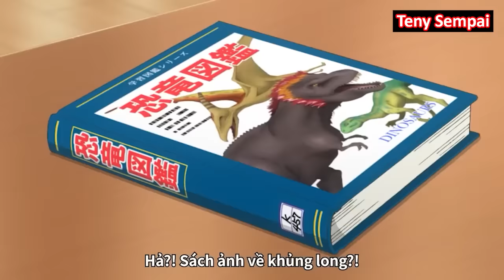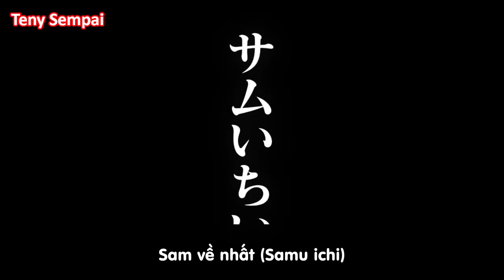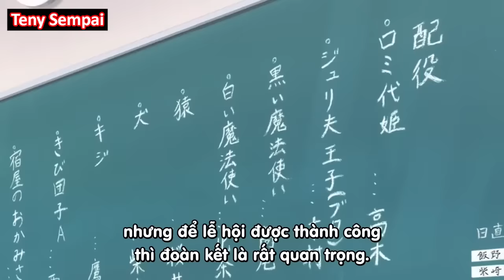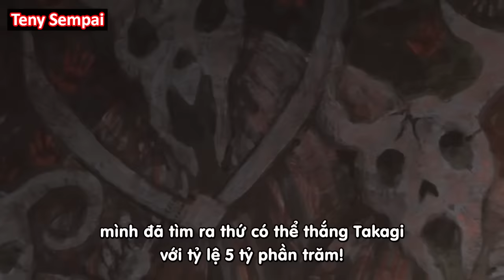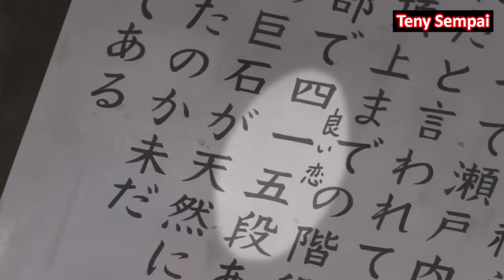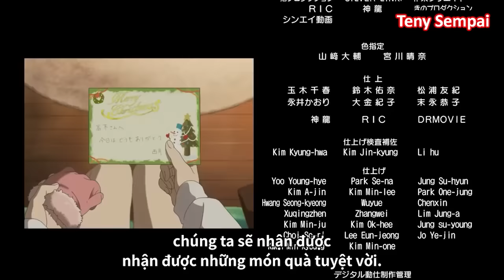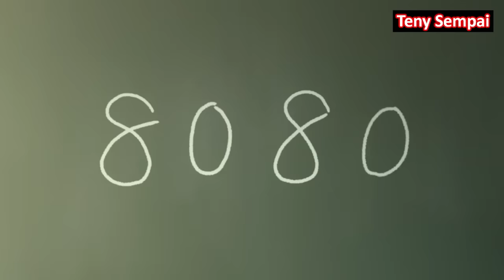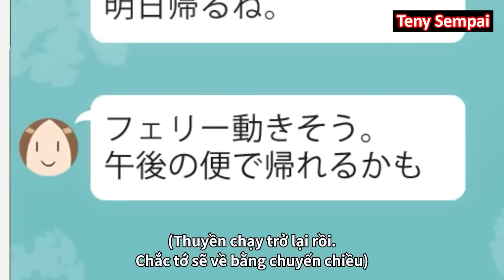ALL IN ONE " Trò Đùa Đáng Yêu" SS3 I Teny Sempai I Tóm Tắt Anime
● Tóm Tắt Anime :  Trò Đùa Đáng Yêu ss3
                                   Nhất quỷ nhì ma thứ ba Takagi
                                   Karakai Jouzu no Takagi-san
                                   Skilled Teaser Takagi-san